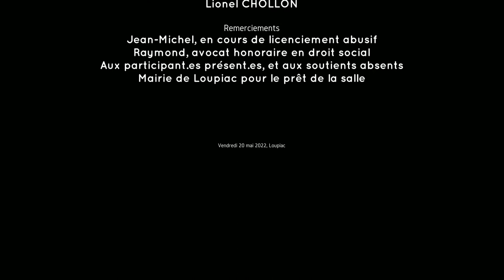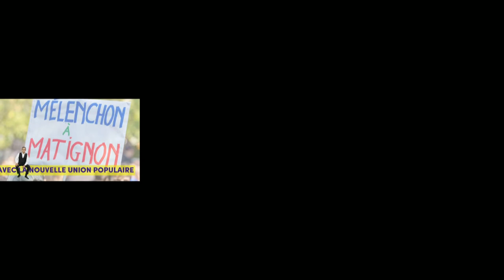Secteur privé, Justice sociale, témoignages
5 Vendredi 20 mai 2022, lors de notre apéro-rencontre à Loupiac, Mathilde Feld et Lionel Chollon, comme les autres personnes présentes, ont entendu le témoignage de Jean-Michel, qui dans le secteur privé, subit un licenciement abusif. Il constate la casse du Code du travail.

Raymond Blet, avocat honoraire en droit social, nous parle du Barème Macron, des Conseils des prud’hommes inopérants, de ce qu’est une décision de justice. Quant à la formation des juges, il lui faudrait 10 mn de plus…